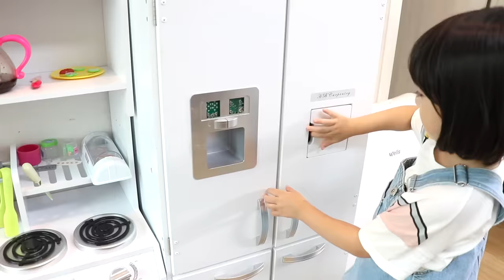숫자들이 도망갔어요 찾아볼까요?!! 숫자매트 수공부 숨바꼭질 Hide and Seek with Number Mat- 마슈토이 Mashu ToysReview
숫자들이 도망갔어요 찾아볼까요?!!  숫자매트 수공부 숨바꼭질
Hide and Seek with Number song Mat
보람튜브 서은이야기 같이 숫자배우자~!